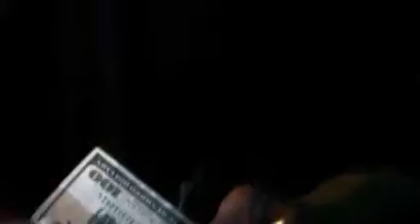TBT 504WHIPS SUPERMAN VS 504WHIPS DJ TONY THE TIGER.